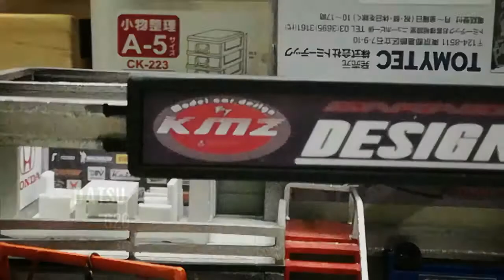ช้างเหยียบ Datsun 620